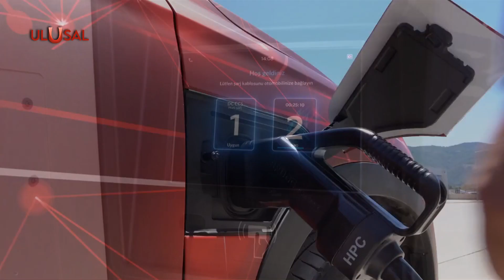Togg seri üretime hazırlanıyor ne kadar üretilecek?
Türkiye'nin Otomobili Girişim Grubu TOGG, kuruluşunun üzerinden geçen 4 yılın ardından otomobili banttan indirmeye hazırlanıyor. TOGG, 2030’a kadar tek bir platformdan 5 farklı model ile toplam 1 milyon adet araç üretmeyi planlıyor.